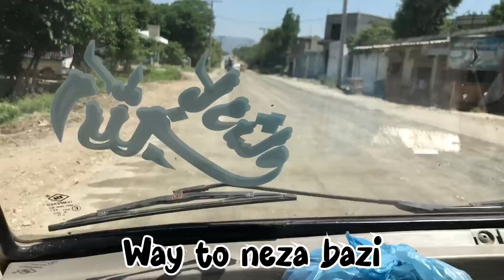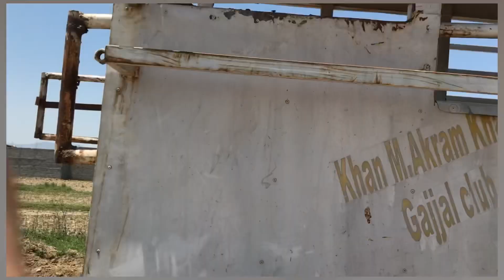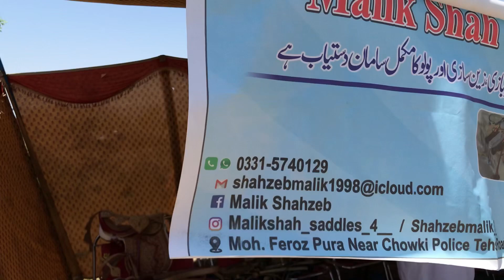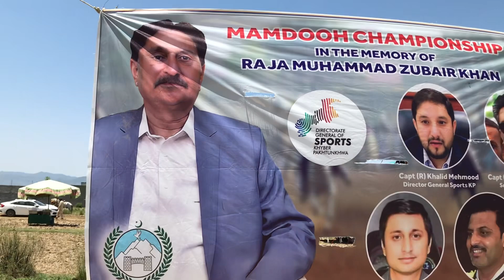Mamdooh championship Haripur Hazara (Hamza Zahid) vlogs 😍👍🏻